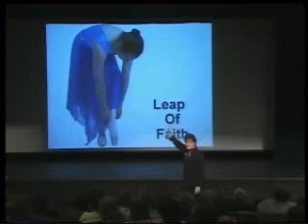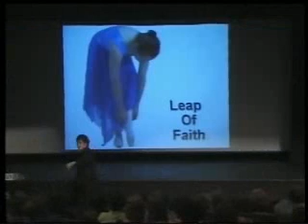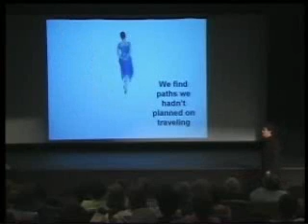View Karel Murray in Action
Catch Karel presenting part of her most requested keynote "Straight Talk - Getting Off the Curb!".